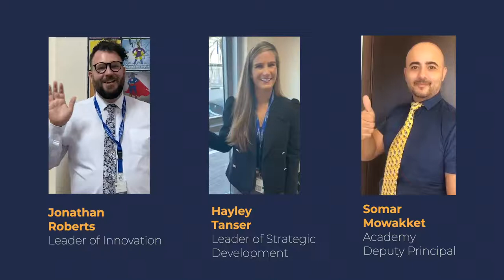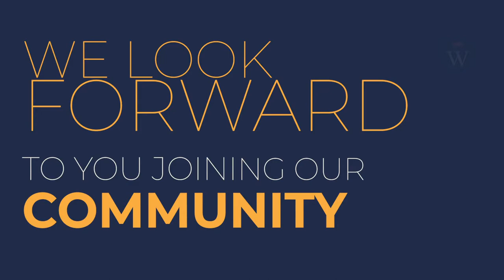Meet Our Primary Team!